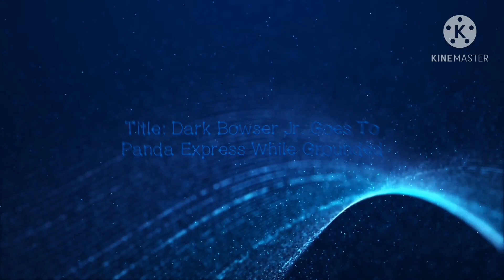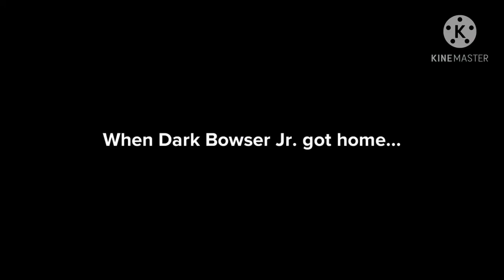Dark Bowser Jr. Goes to Panda Express While Grounded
Special thanks to Vlog Star for showing me how to replace the sky

Made with @Plotagon/@VlogStarapp/@KineMaster